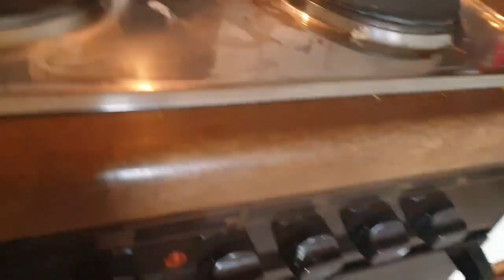Guurista iyo Qeebta lawaat aad2🌹